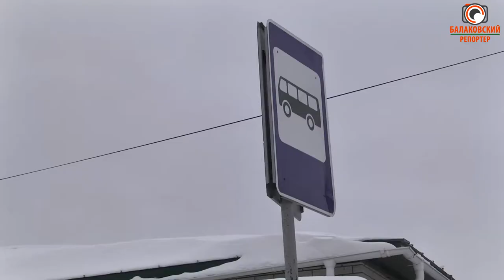Забытые властью (жители ул.Привокзальная утопают в снегу)